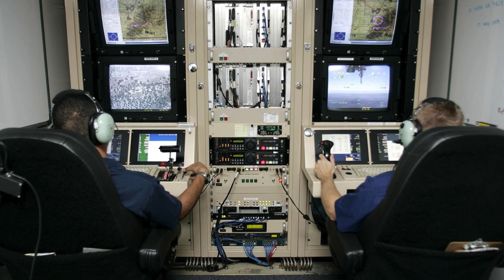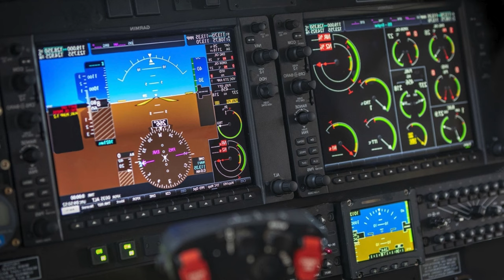Київ виділив 500 млн. гривень на закупівлю БПЛА для військових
USDT: TSJfcHW5UBth2qsR6jYUeGsxJDYYL16YCL

Bitcoin
BTC: 1PYFjXGCBvzyjpbuPRiy1P7DwndWNcTKfG